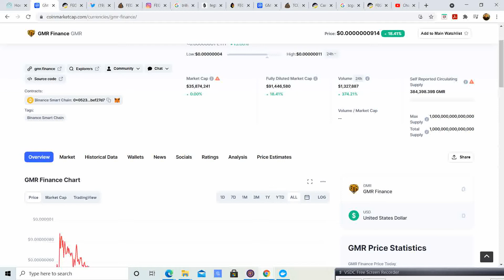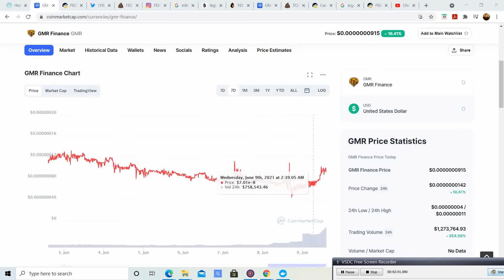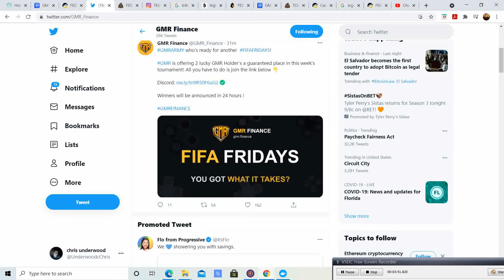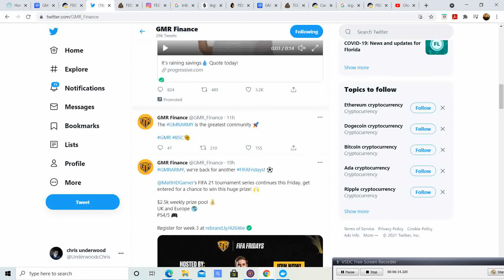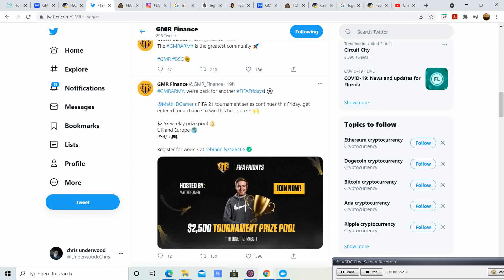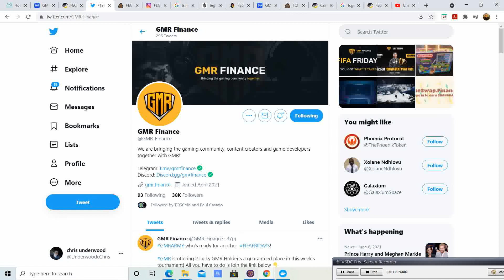Gamer Finance Gmr ! We are in the positive! El Salvador Adopted bitcoin and what that means for GMR!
Momentum has started!